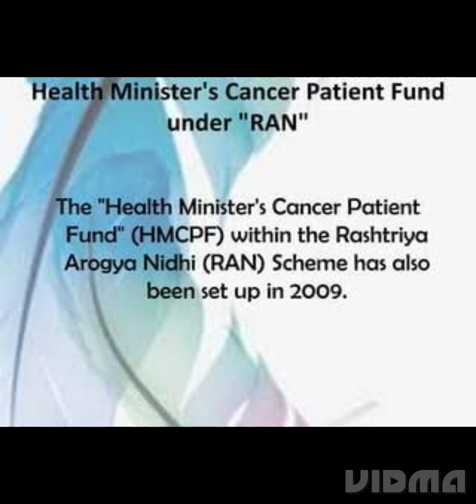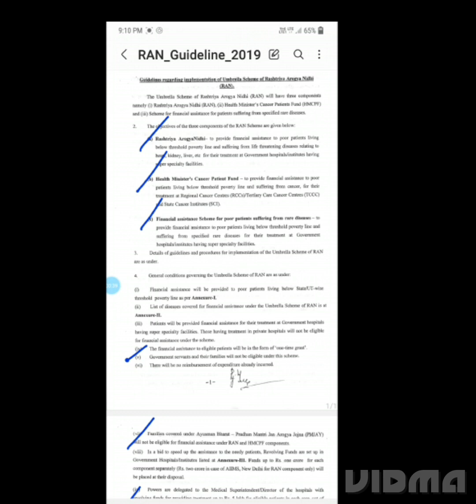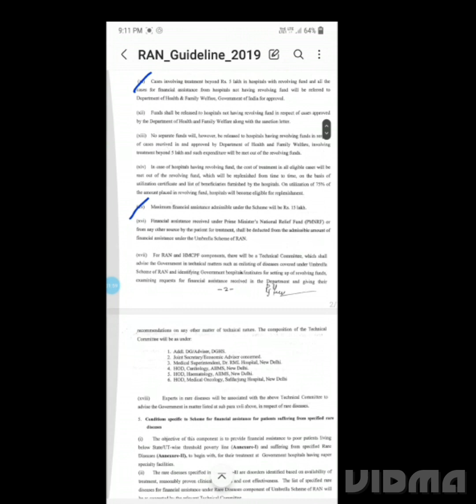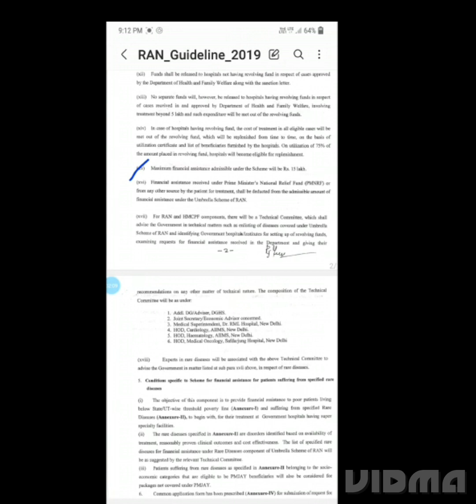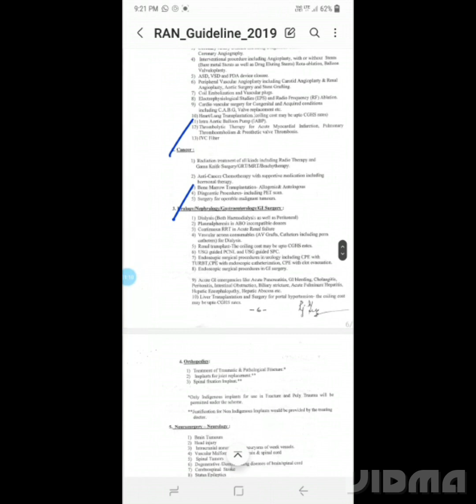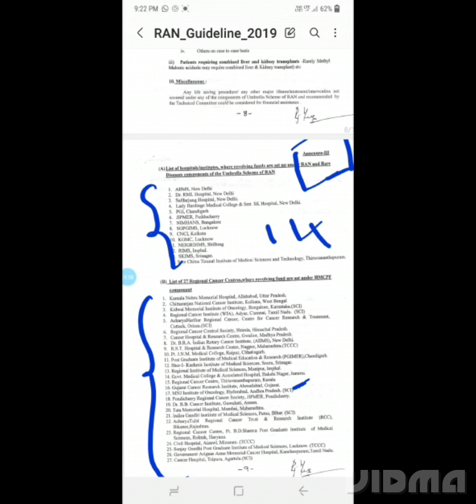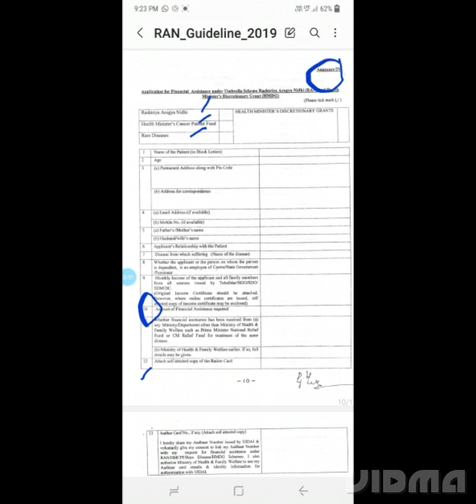15 లక్షల రూపాయల ఆరోగ్య పథకం-రాష్ట్రీయ ఆరోగ్య నిధి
15 లక్షల రూపాయల ఉచిత ఆరోగ్య పథకం-రాష్ట్రీయ ఆరోగ్య నిధి